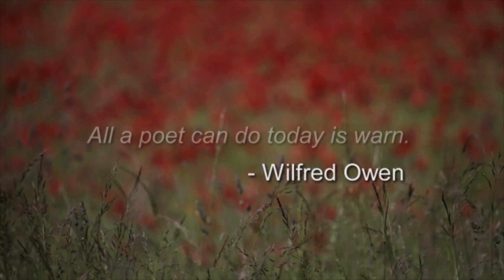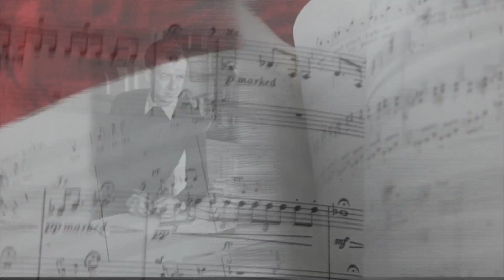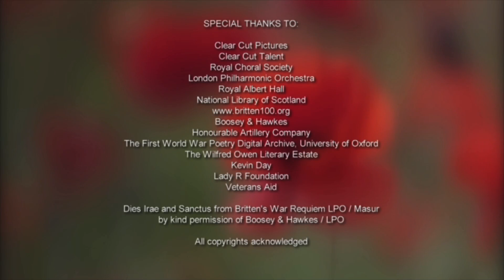Royal Choral Society: Britten's War Requiem - Remembrance Sunday 2014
On Remembrance Sunday,  9th November 2014, the Royal Choral Society marked the centenary of the outbreak of the First World War with a landmark performance of Benjamin Britten’s magnificent WAR REQUIEM at the Royal Albert Hall. In the spirit of hope and reconciliation, Britten intended that the soloists for the premiere should represent the former warring nations – Russia, Germany and Great Britain. The Remembrance Sunday performance, conducted by Richard Cooke, echoed Britten’s intentions, with British bass-baritone Bryn Terfel, German tenor Stephan Rügamer and Russian soprano Evelina Dobraceva (replacing Ekaterina Scherbachenko) who joined the Royal Choral Society, the London Philharmonic Orchestra, and the Trinity Boys Choir in a poignant and powerful occasion.

The concert raised £125,000 for Veterans Aid, the remarkable charity that supports ex-servicemen and women in crisis.

The concert was presented by the Royal Choral Society in conjunction with the Lady R Foundation.

Benjamin Britten | War Requiem

3:30pm
Remembrance Sunday
9 November 2014,
Royal Albert Hall, London